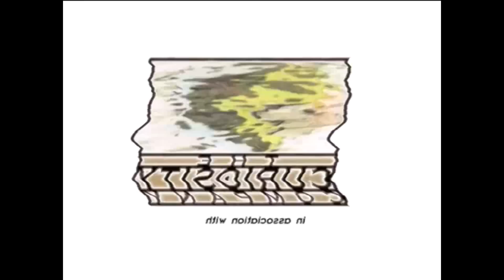TCC Spiffy Pictures Bass Effects Full Video